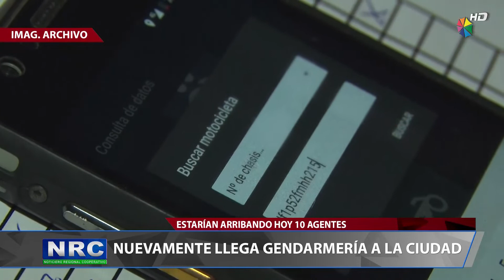GENDARMERÍA EN MORTEROS